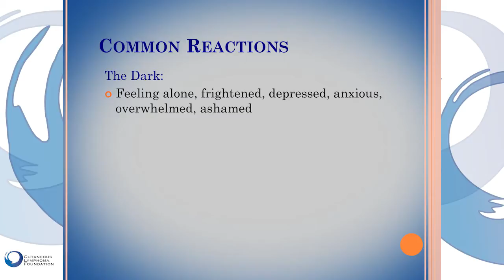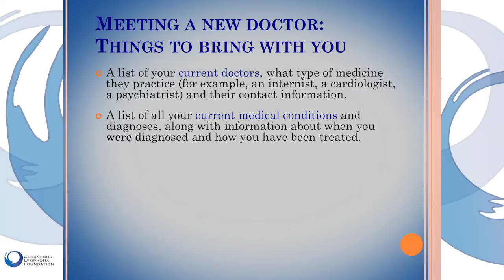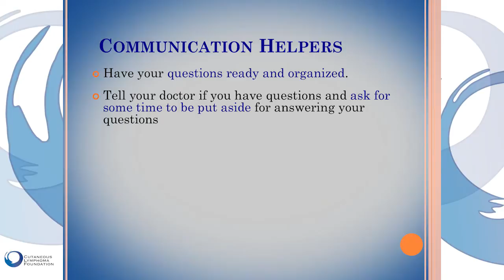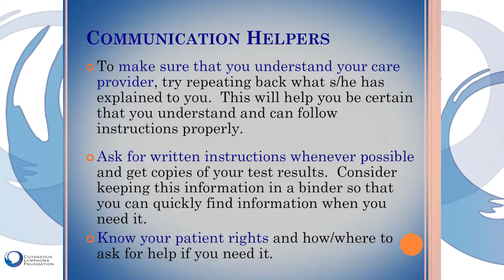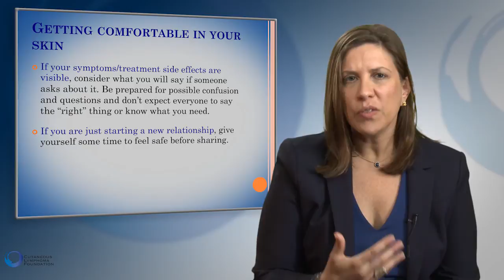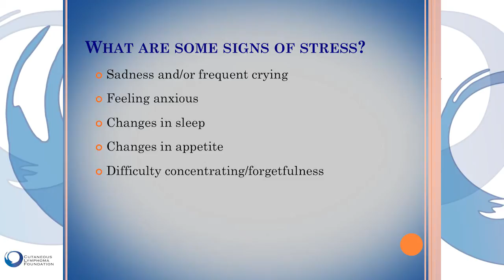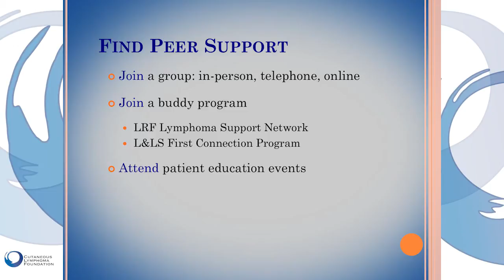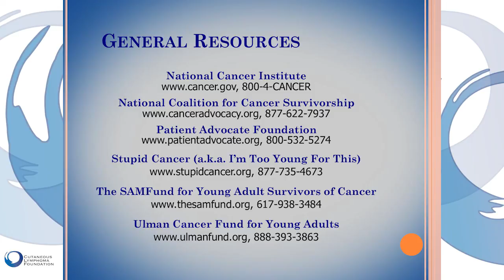"Living With Cutaneous Lymphoma...Yes Living"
Social worker Leora Lowenthal shares practical recommendations on how to live fully with cutaneous lymphoma.